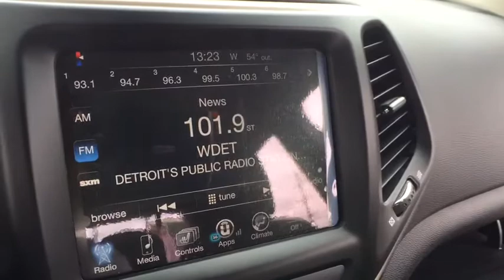2016 Jeep Cherokee Troy, Sterling Heights, Royal Oak, Lake Orion, MI 190341A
Billet Silver Metallic Clearcoat U 2016 Jeep Cherokee available in Troy, Michigan at Elder Ford of Romeo. Servicing the Sterling Heights, Royal Oak, and Lake Orion, MI area.

Billet Silver Metallic Clearcoat U 2016 Jeep Cherokee in Troy, MI
Billet Silver Metallic Clearcoat U 2016 Jeep Cherokee in Sterling Heights, MI
Billet Silver Metallic Clearcoat U 2016 Jeep Cherokee in Royal Oaks, MI
Billet Silver Metallic Clearcoat U 2016 Jeep Cherokee in Lake Orion, MI
Billet Silver Metallic Clearcoat U 2016 Jeep Cherokee in Oakland County

U 2016 Jeep Cherokee in Troy, MI
U 2016 Jeep Cherokee in Sterling Heights, MI
U 2016 Jeep Cherokee in Royal Oaks, MI
U 2016 Jeep Cherokee in Lake Orion, MI
U 2016 Jeep Cherokee in Oakland County

2016 Jeep Cherokee  - Stock#: 190341A - VIN#: 1C4PJMCS6GW341121